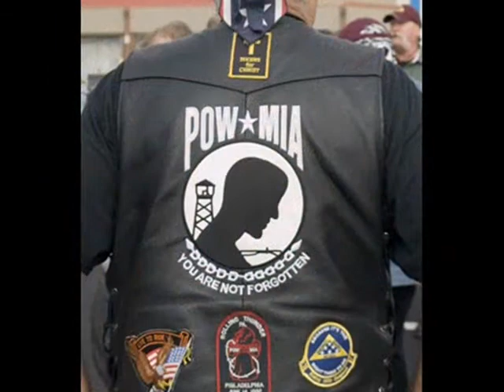Warriors Watch Riders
The Warrior Watch Riders honor the men and women that put themselves in harm's way to protect our freedom.